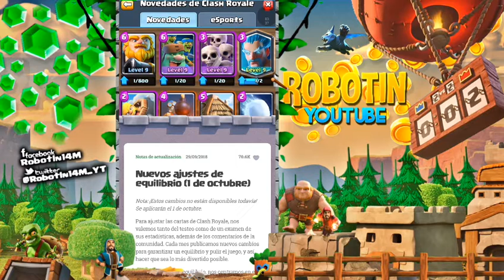NUEVA ACTUALIZACIÓN + MAZO CON TORRE BOMBARDERA / Español Latino /Clash Royale [Robotin14M]